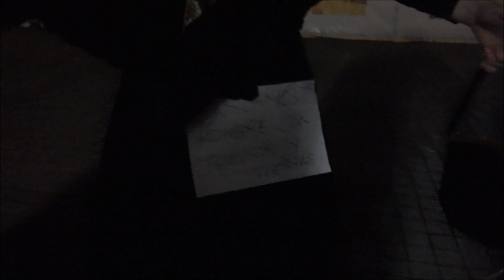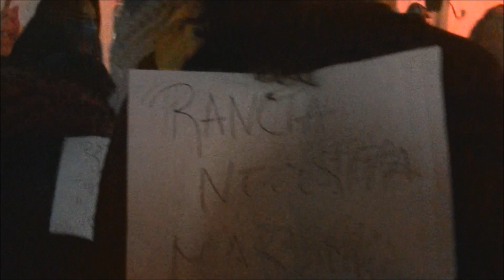Mascaritas Carnaval 2015 Madridejos